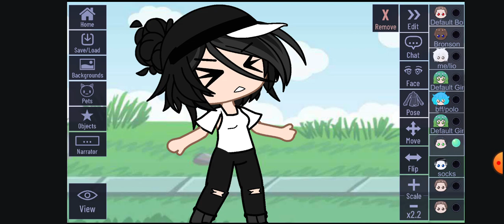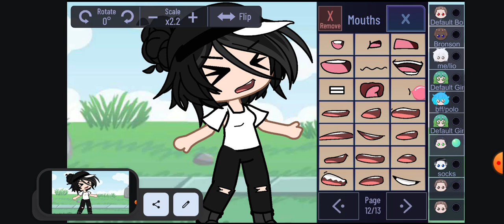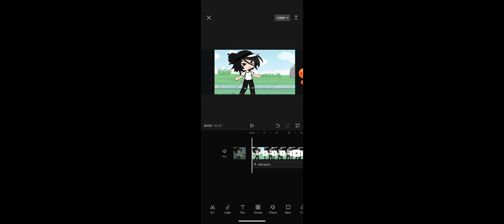angry mouth tut